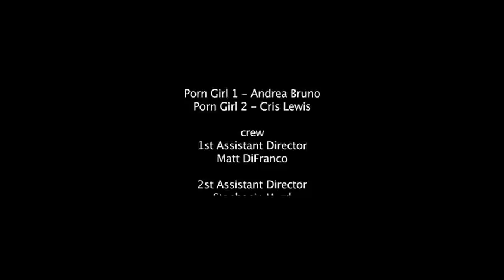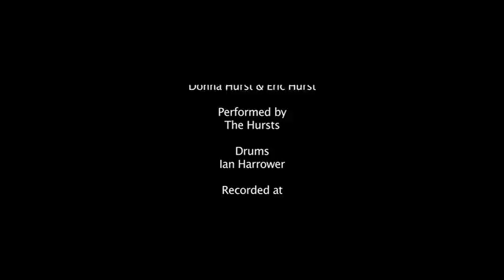Fumbling thru the Pieces - Episode 3 - Season 1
Staring - Hillary B. Smith, Robert Maffia, Kelsey Robinson, Diane Delano, Tara Chocol-Joyce and Kitty Swink.
Jesse (Kelsey Robinson) encounters Shara (Diane Delano) hold on to your hats!!!